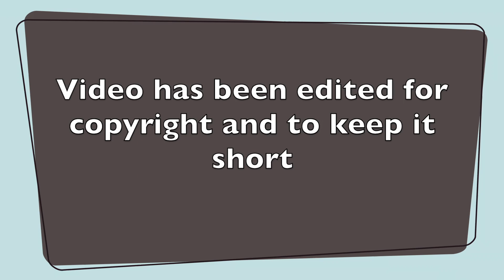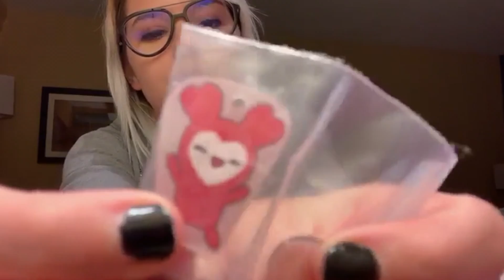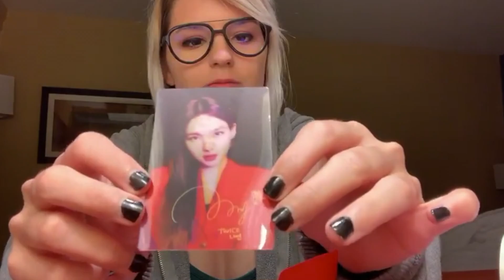Living Life | Twice Twicelights Concert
This video is like two weeks late, but it's finally here! I had the awesome experience pf being able to go see Twice live and I got to meet a lot of amazing people while there. Twice did a wonderful job and I'm very proud to be a Once and I am very proud of them.

Video and music is being used under the copyright law here in America, please don't sue me JYP I am broke and I support the girls as much as I can. Please.